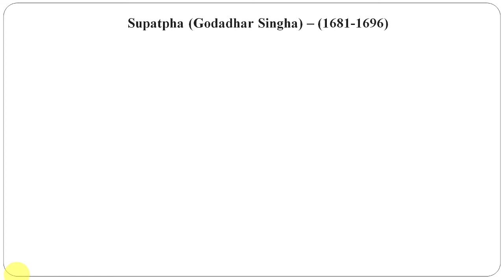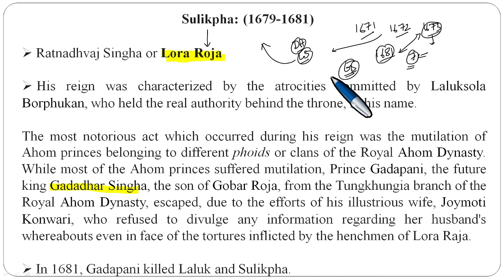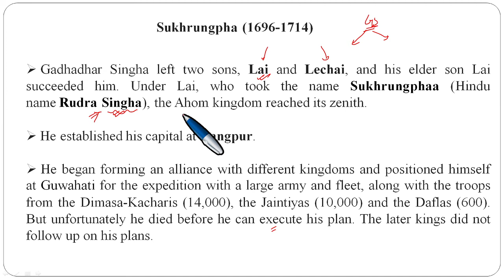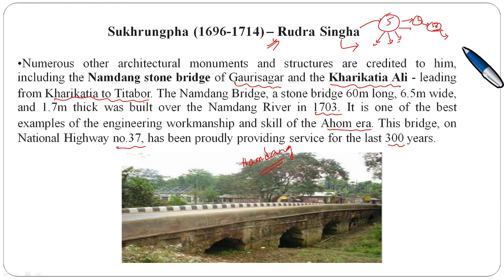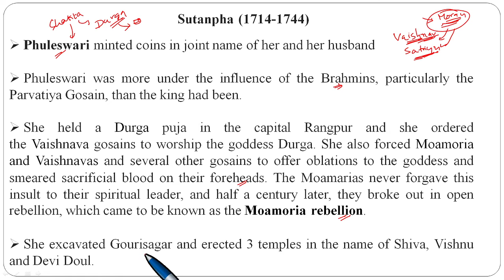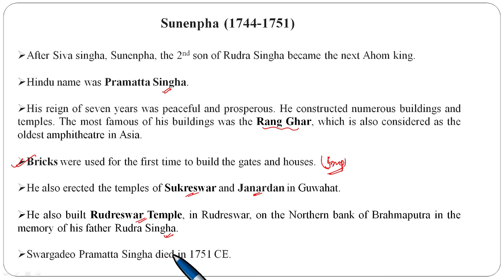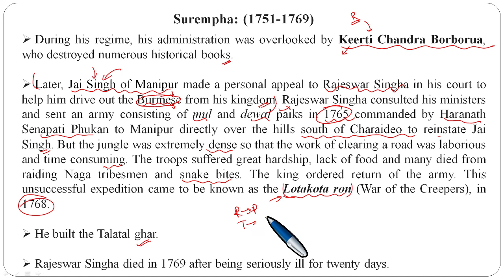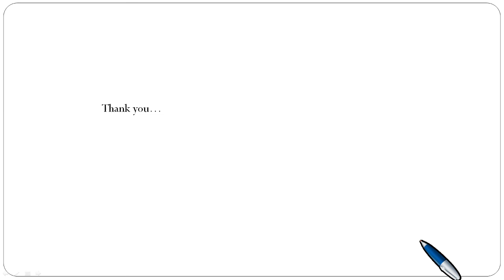Assam history series || Part - 10 || Ahom dynasty 5